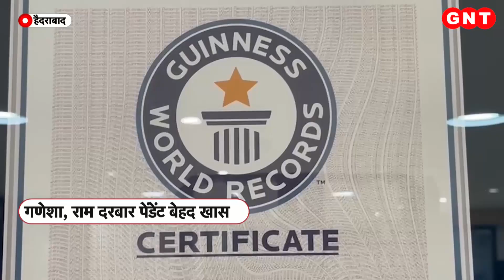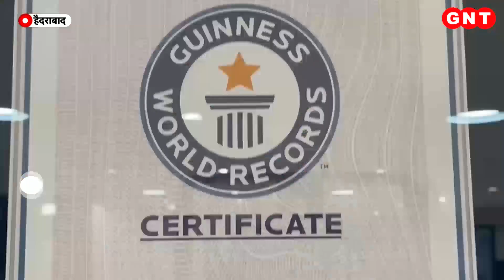Hyderabad के शिव नारायण ज्वैलर्स ने रचा इतिहास, जीते 8 गिनीज ऑफ वर्ल्ड रिकॉर्ड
हैदराबाद के एक ज्वैलर्स ने आभूषण कारीगरी की दुनिया में देश का मान-सम्मान बढ़ाया है. शिव नारायण ज्वैलर्स ने एक के बाद एक 8 गिनीज वर्ड रिकॉर्ड अपने नाम कर दुनिया में भारत की कलाकारी का लोहा मनवाया है.